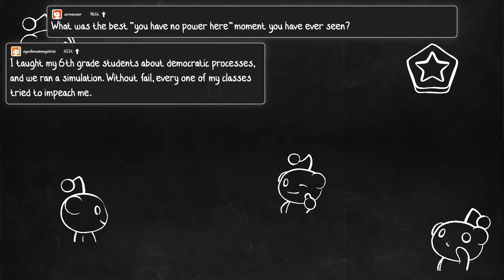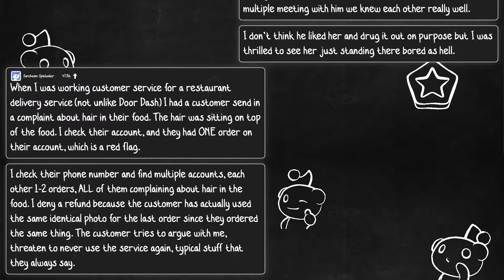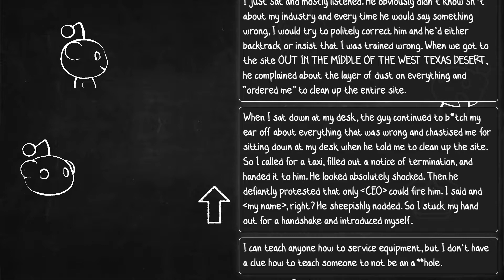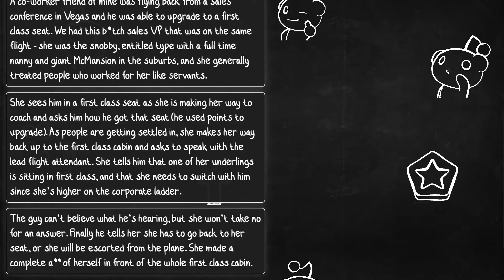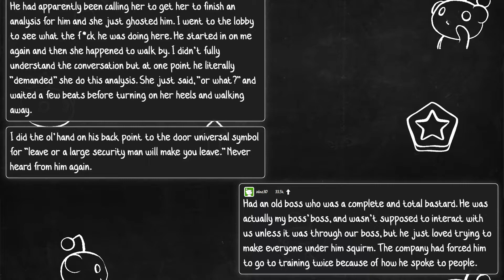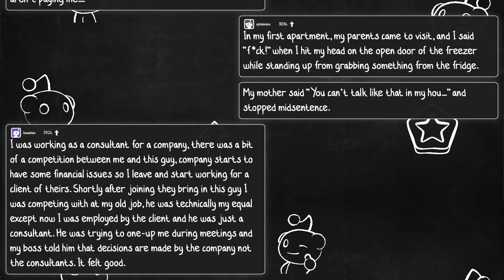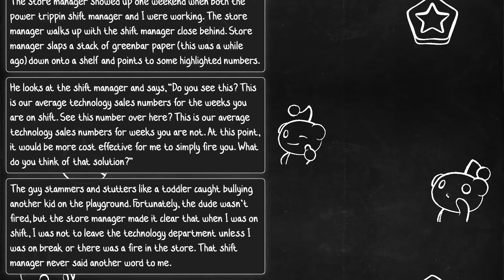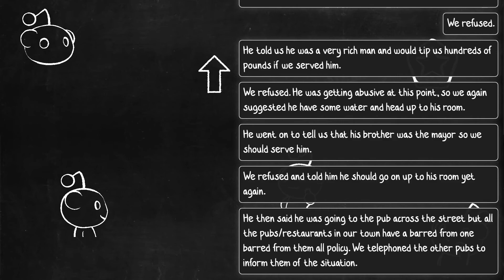You have NO POWER here! (r/AskReddit)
What was the best "you have no power here" moment you have ever seen?

Redditors share power trips that didn't make it too far...